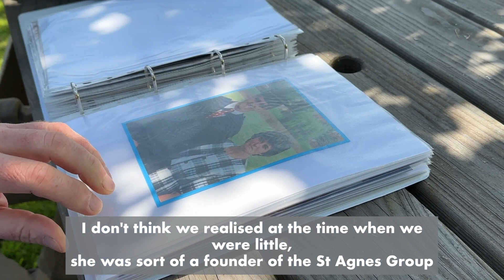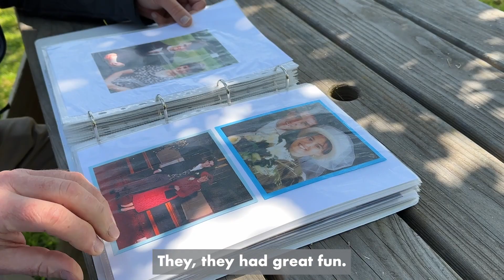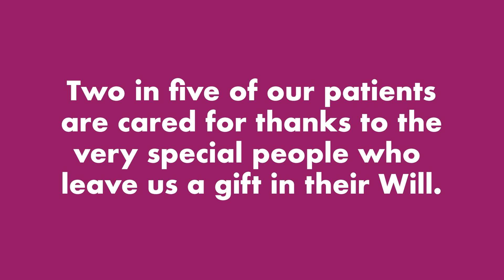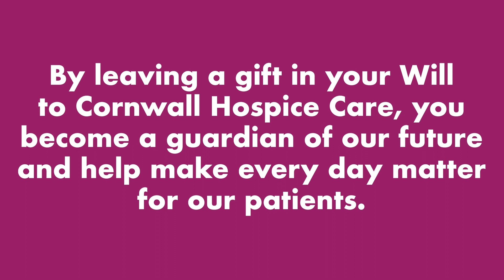Cornwall Hospice Care and the Teagle Brothers - why gifts in Wills are so important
Fred and Dinah Teagle were dedicated supporters of Cornwall Hospice Care throughout their lives and left gifts in their Wills.  Their sons, Colin and Roger share their story of growing up with two inspirational and hard working parents, their experiences of hospice care, the legacy that Fred and Dinah left and their plans for the future.